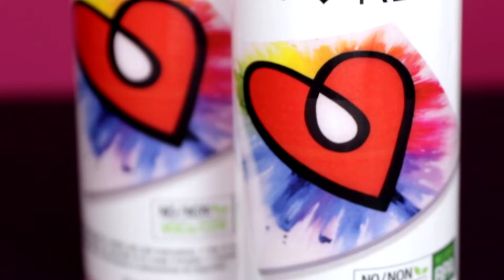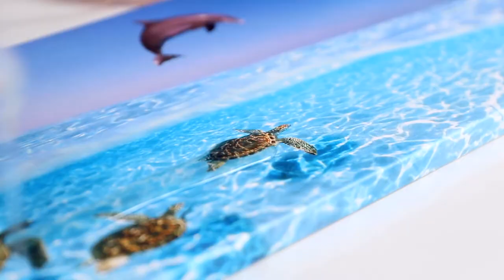ArtResin エポキシ樹脂でアートに命を吹き込む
ArtResinは、アートワークのために特別に作られたオリジナルの高光沢エポキシ樹脂クリアーコートです。芸術家により芸術家のために作られたArtResinの無害な処方は、初心者でも安全に簡単に使用できます。世界中のアーティストに愛され、信頼されています。

ArtResinエポキシ樹脂は、2液性の透明な液体で、混ぜ合わせると硬化して、耐久性のあるガラスのような仕上がりになります。ArtResinを絵画、写真、木材のコーティングに使用すると、色をより豊かに、より鮮やかにすることができます。ジュエリー、ジオードアート、オーシャンアート、フローアート、コースターなど、樹脂製のアートやクラフトを簡単に作ることができます。ArtResinは硬化すると保護シールになり、食品と接触しても安全で、シャルキュトリーボードやサービングトレイを作るのに使用できます。ArtResinの簡単で多様な用途を見れば、きっと夢中になることでしょう。

私たちもArtResinを使用しているため、お客様の健康と安心は私たち自身と同じくらい大切なことなのです。ArtResinは、最高品質の原料で作られています。溶剤や安価な充填材を含まず、ガスやVOCを放出しないので、他の多くのエポキシ樹脂のように健康に悪いものではありません。ArtResinは低臭、無毒、不燃性で、第三者機関による安全性のテストを受けています。つまり、指示通りに使用すれば、ご家庭で安全に使用できるのです。さらに、ArtResinの透明な処方は、黄ばみから長期的に保護します。

ArtResinを使えば、創作の可能性は無限に広がります。質問がおありですか？よくある質問のページやブログで、ヒントやテクニック、ハウツーチュートリアルをご覧ください。私たちがお手伝いします。

0:00 紹介
0:15 安全性
0:22 指示
0:38 プロジェクトのアイデア
1:15 完成品